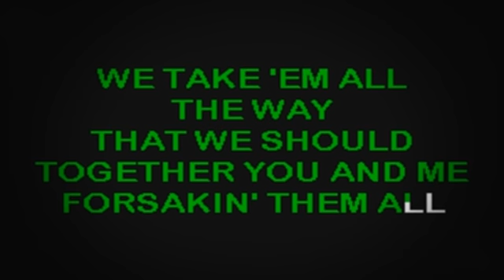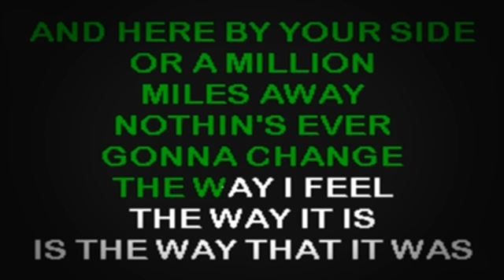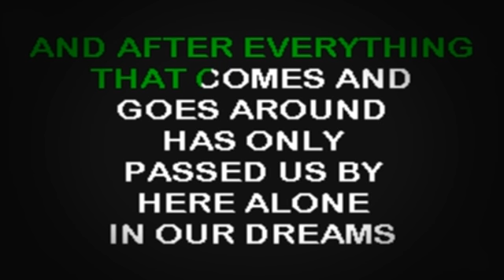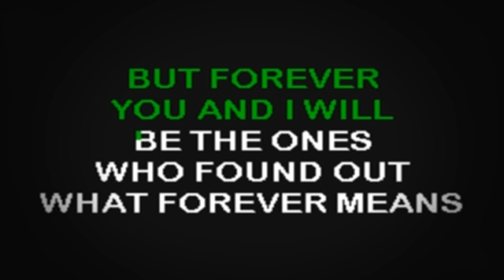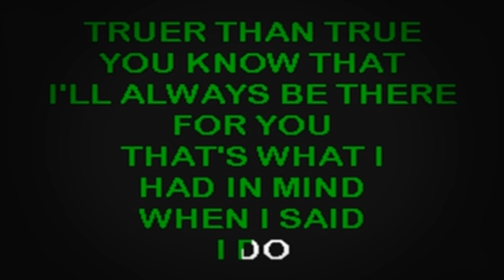SC2291 05 Black, Clint When I Said I Do [karaoke]